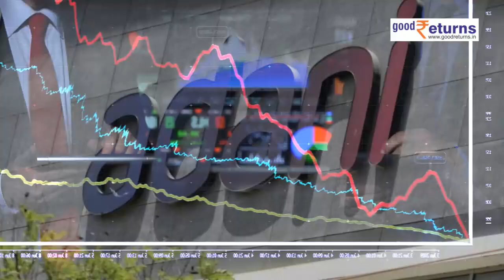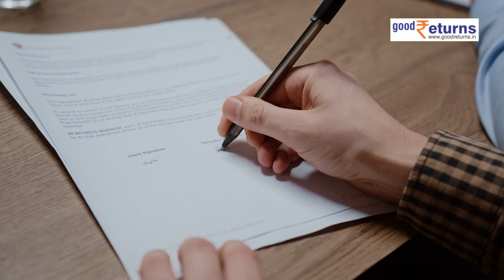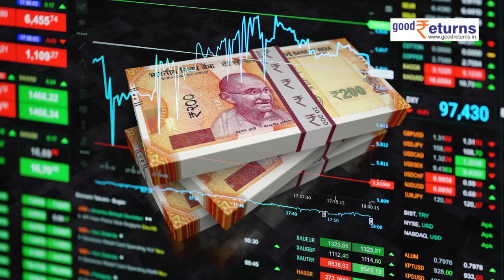Hurun India Rich List: सामने आई अमीरों की लिस्ट, अब ये बने भारत के सबसे अमीर शख्स | GoodReturns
Hurun India Rich List 2023 आ गई है. 360 One Wealth Hurun India Rich List में Reliance Industries के मालिक Mukesh Ambani ने Adani group के मुखिया Gautam Adani को पीछे छोड़ते हुए सबसे अमीर भारतीय का खिताब फिर से हासिल कर लिया है.

                ~PR.147~ED.103~GR.125~